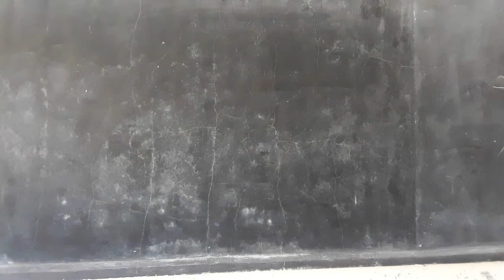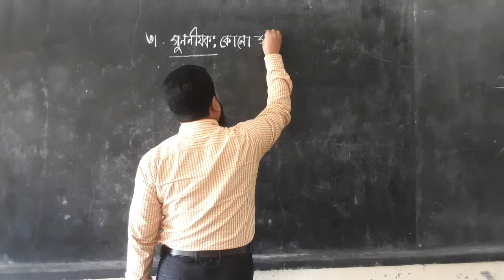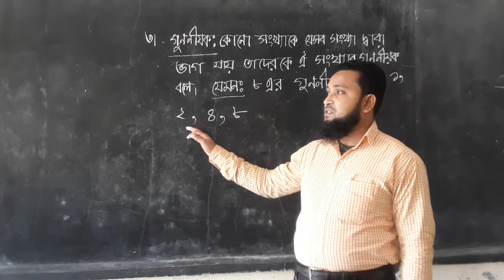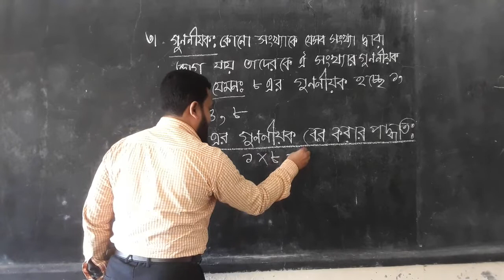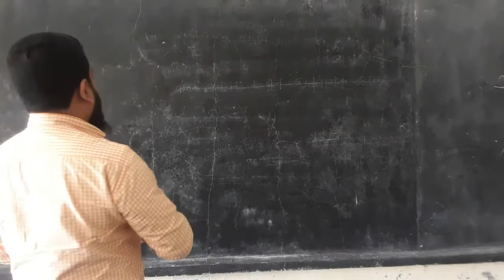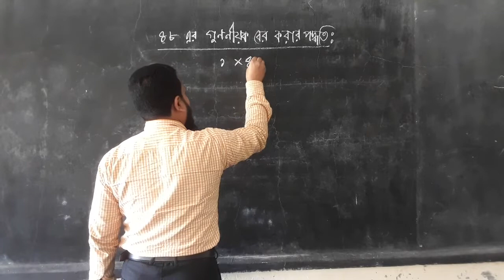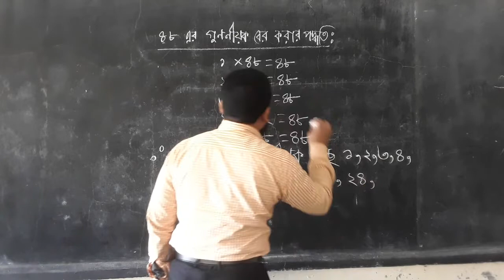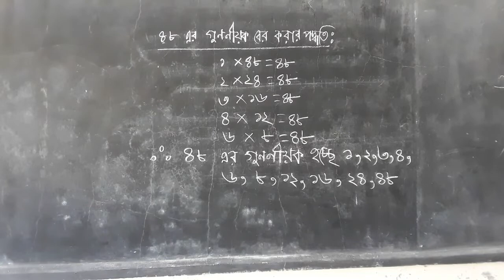7 February 2022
Anwar Hossain
Assistant teacher
Lhumb Nagar Academy
Ramgonj,Lakshmipur.
Class:6
Mathematics
Exercise:1.2